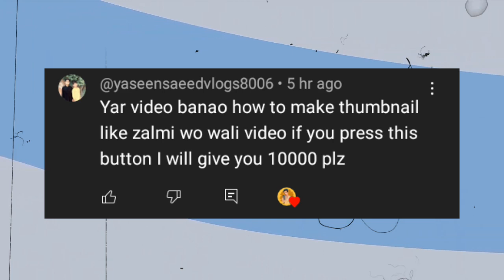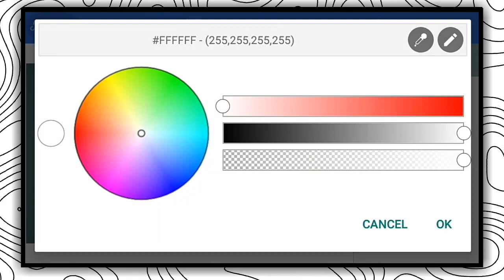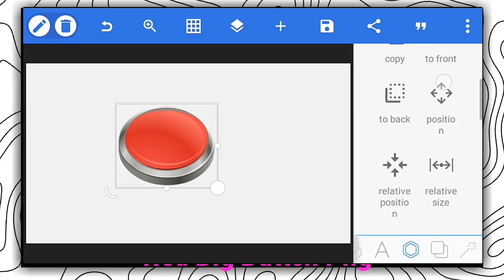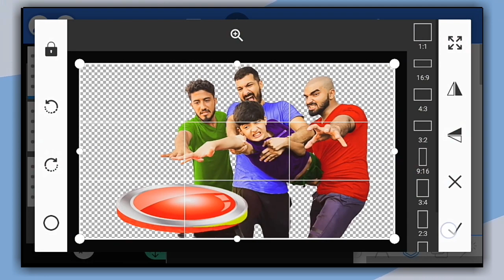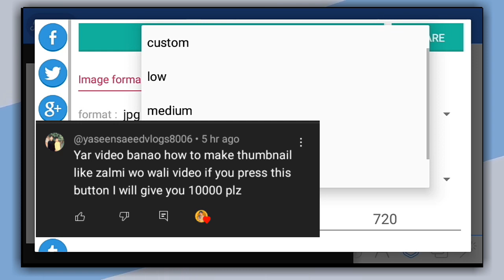How To Make a @Zalmi Thumbnail 4